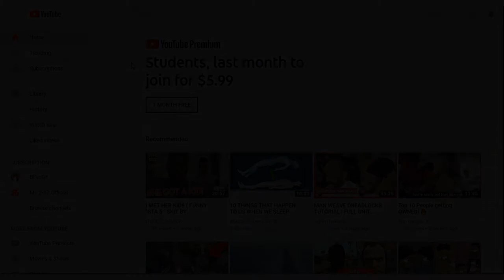Jay Worthy, Larry June & LNDN DRGS - Bag Connection (Outro) (Slowed)